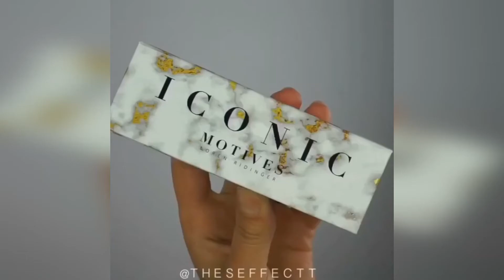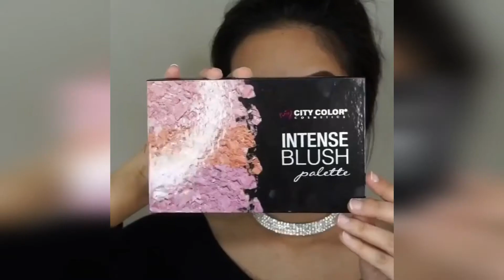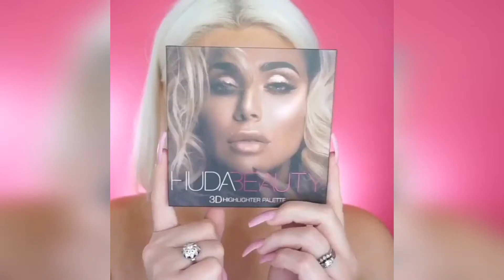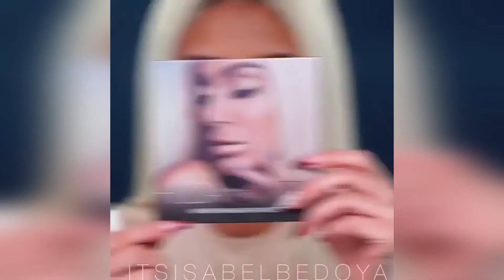New Makeup Tutorials Compilation 8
New Makeup Tutorials Compilation